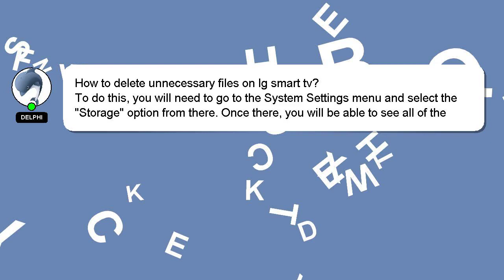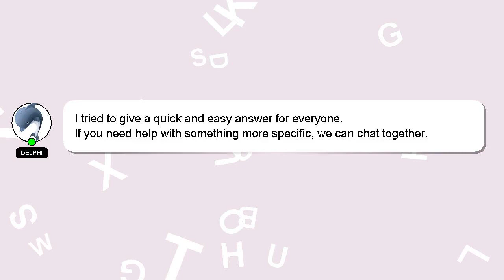How to delete unnecessary files on lg smart tv?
Here's a short introduction about myself, Welcome, I'm Delphi. Let me help you get the answers you need to your questions. - How to delete unnecessary files on lg smart tv?

Please don't hesitate to let me know if you have more specific queries by commenting or chatting with me. Your answer will be appreciated and acknowledged with a 'heart' from me.

*2 What we are experimenting :*